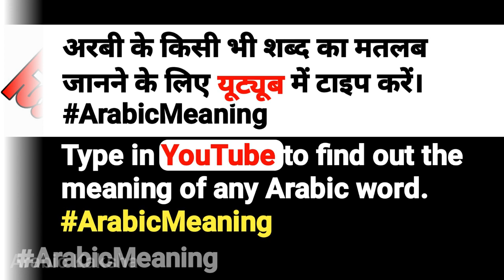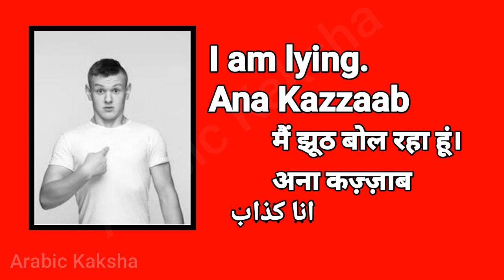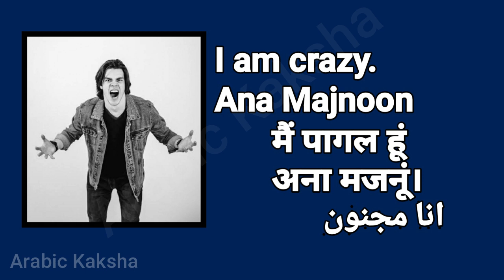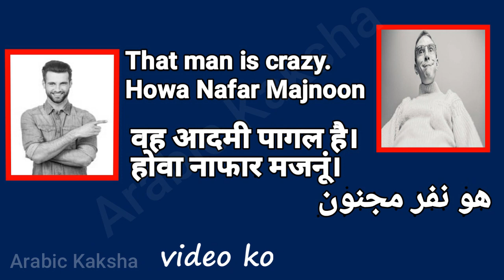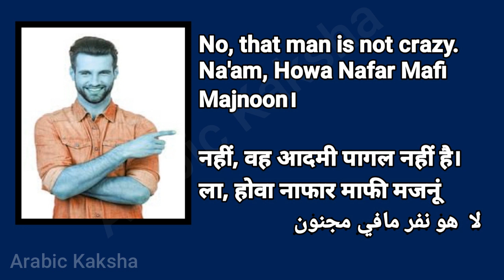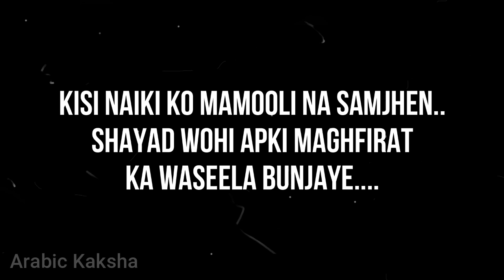Hindi Arabic | Wah Pagal Aadami Hain Arabic Mein Bole | How to say He is Mad in Arabic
Hello doston is video mein bataya gaya hai,
Aap Saudi Arabia ki Arabic language ka kese istmal kare sakhte daily basis sentence bolane ke liye, Example jese agar aapko Arbi Mein bolna hai tum Pagal Ho, waah aadami Jhutha Hai Mera manager Jhutha hai, So In this video, everyday speaking sentences are told, by seeing which you can make a very good grip in everyday spoken Arabic.

How to say in arabic, you are liar...
How to say "you are mad" in Arabic
how to say you are crazy in arabic
how do you say liar in arabic

Sikhane Walon ke Liye Raste Hazar na Sikhane Walon ke Liye Bahane Beshumar ✍️💯

Way for Learners and Excuses for Thousands of Learners, Not many!

Thanks for Contact Soon I Will Reply you.🌻